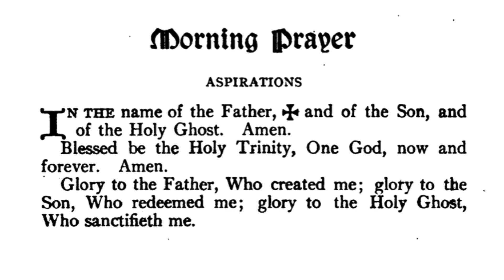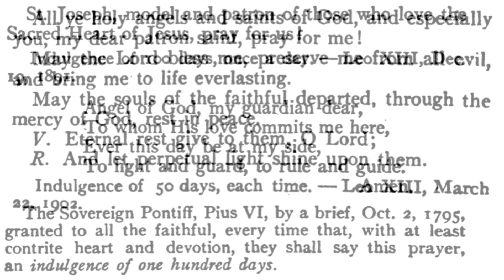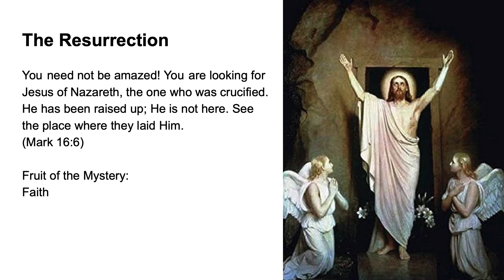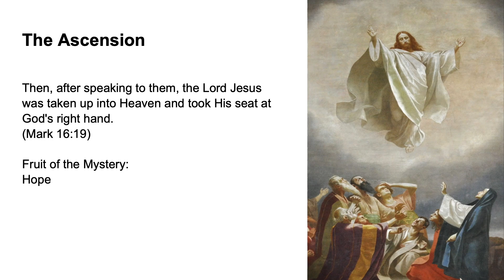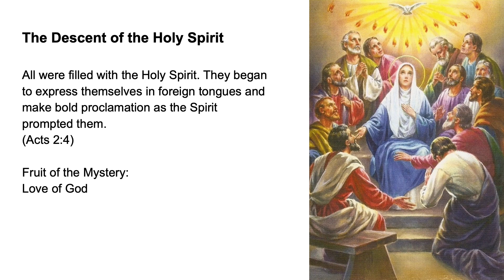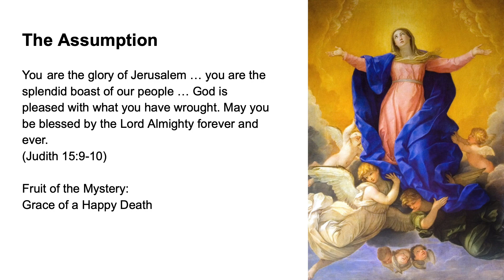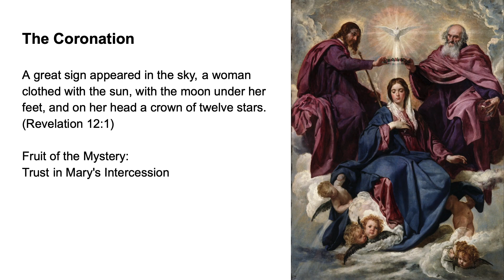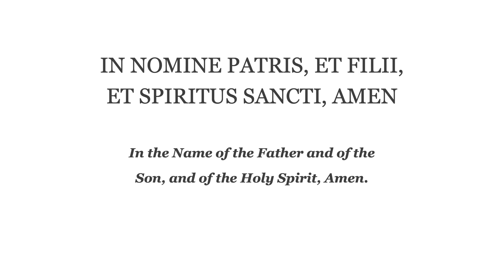Easter Morning Prayer (Fr. Lasance) + Rosary in Latin (Glorious Mysteries)